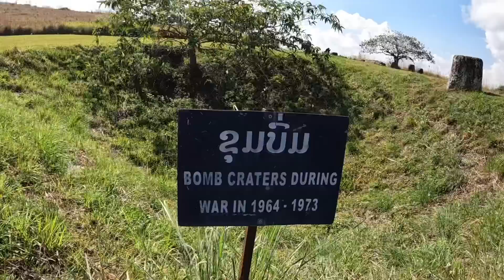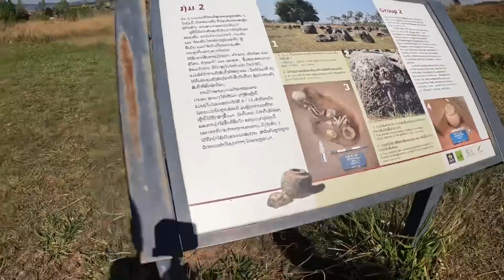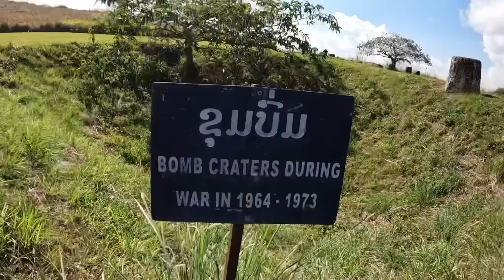ທ່ຽວໃສຊ່ວງຊຽງຂວາງເກມ ไปเชียงขวาง สปป.ลาว ต้องไม่พลาดที่นี้ Xiangkhoung, Laos.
ຂອບໃຈເດີທີ່ເຂົ້າມມາເບິ່ງ